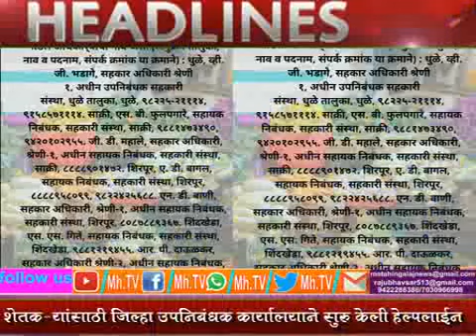MhTvNews 06 05 2020